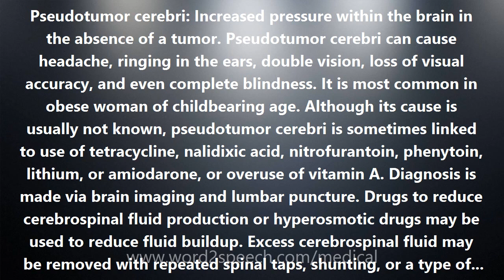Pseudotumor cerebri - Medical Meaning and Pronunciation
Title: Pseudotumor cerebri

Pseudotumor cerebri: Increased pressure within the brain in the absence of a tumor. Pseudotumor cerebri can cause headache, ringing in the ears, double vision, loss of visual accuracy, and even complete blindness. It is most common in obese woman of childbearing age. Although its cause is usually not known, pseudotumor cerebri is sometimes linked to use of tetracycline, nalidixic acid, nitrofurantoin, phenytoin, lithium, or amiodarone, or overuse of vitamin A. Diagnosis is made via brain imaging and lumbar puncture. Drugs to reduce cerebrospinal fluid production or hyperosmotic drugs may be used to reduce fluid buildup. Excess cerebrospinal fluid may be removed with repeated spinal taps, shunting, or a type of surgery called optic nerve sheath fenestration that allows the excess fluid to escape. Steroids may be prescribed to reduce swelling of brain tissue. Also known as benign intracranial hypertension, idiopathic intracranial hypertension (IIH).